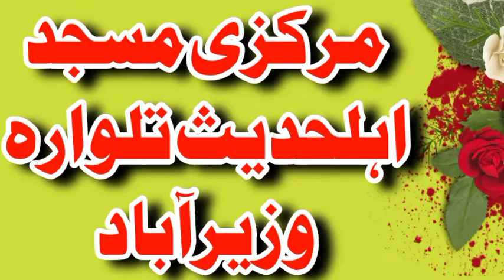Shan Rabul-Alameen || Topic Apke Amad say Qabal Ap ke Shan o Azmat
Khutbah Jummah ♥️♥️
❤️   Hafiz Hamad Raheem sahib
 Topic Apke Amad say Qabal Ap ke Shan o Azmat ♥️♥️💯✅😘